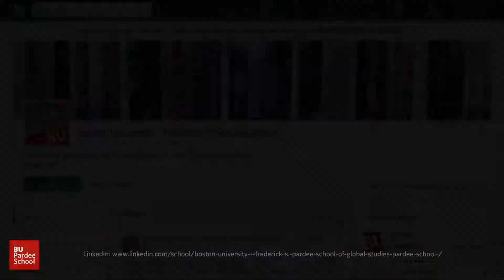ndp | analytics - Boston University Pardee School Video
School networks are powerful. Connect with the Pardee School and follow their social pages on LinkedIn, Instagram, Twitter, and Facebook.